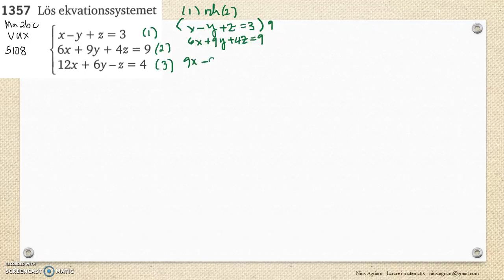Matematik 5000 Ma 2c Kapitel 1 Ekvationssystem med tre obekanta 1357